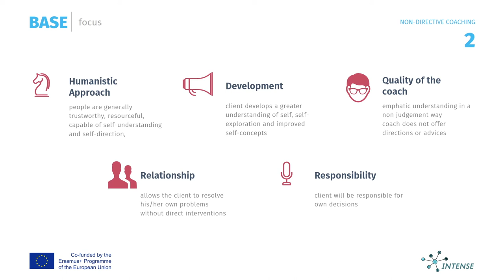non directive coaching short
The competence to apply the non-directive, client-centred conversation is achieved by internalising the humanistic personality image of Carl Rogers and the related values. We can apply the values to our own personality as coaches and shape the coach-client relationship based on empathy, (unconditional) positive regard and congruence. The coach-client relationship is fundamentally important in the context of the humanistic approach. After a consistent practice in conversation technique, we are in a position to help the client getting the bottom of his own problems, developing his own solutions and implementing these solutions.